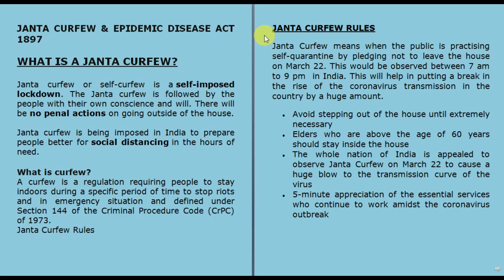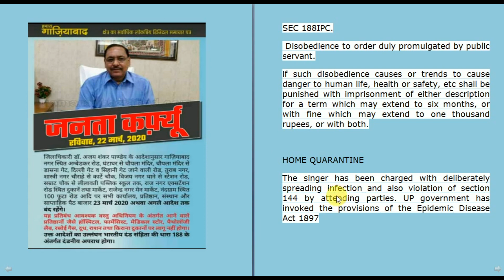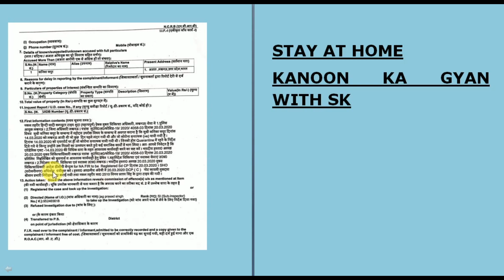janta curfew | latest on janta curfew | 'Janta Curfew' से हार जाएगा Corona ! kanoon ka gyan with sk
KANOON SE RELATED VIDEOS DEKHNE KE LIYE
KANOON KA GYAN WITH SK
OR KANOON KA GYAN WITH SK FAMILY KE MEMBER BANE
OR AGAR KOI LAW SE RELATED ADVICE LENI HO TO COMMENT SECION MAI COMMENT KAR KAR PUH SAKTE HAI
YU CAN ALSO FOLLOW ME ON
FACBOOK ID SALMANTHAKUR
INSTAGRAM ID advsalmanthakur